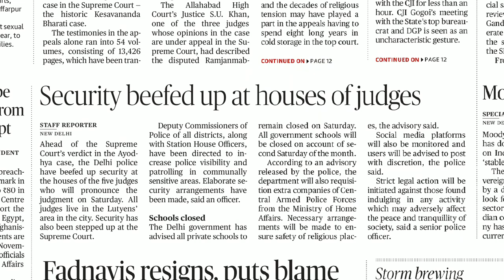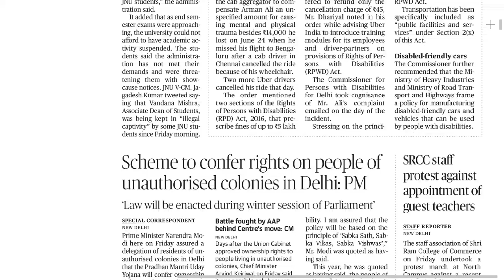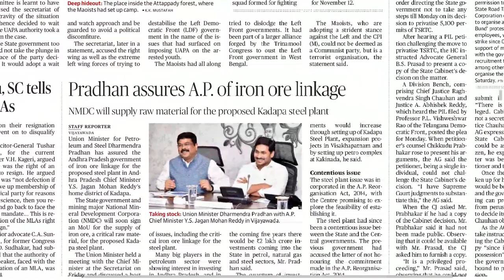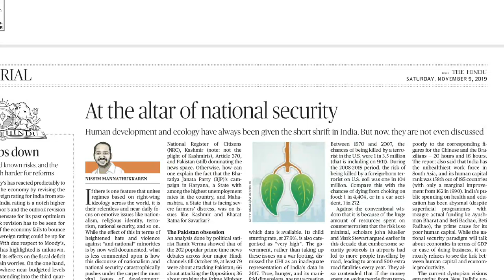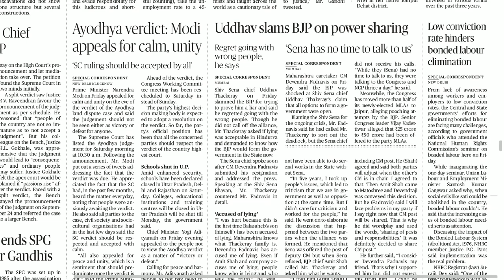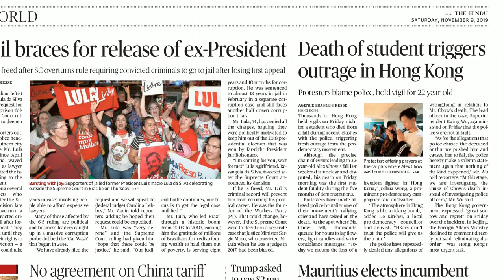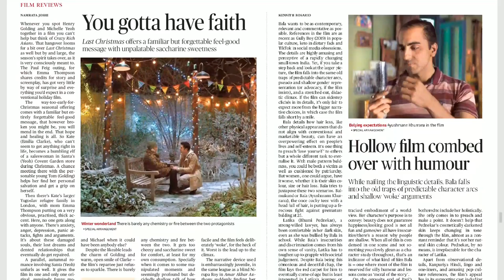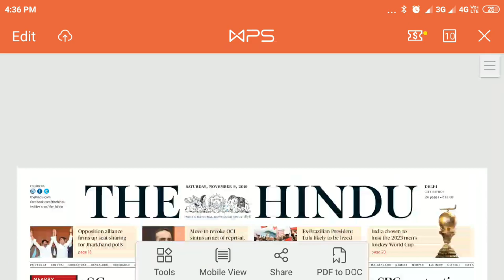The Hindu Newspaper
Dated:- 9Th November 2019